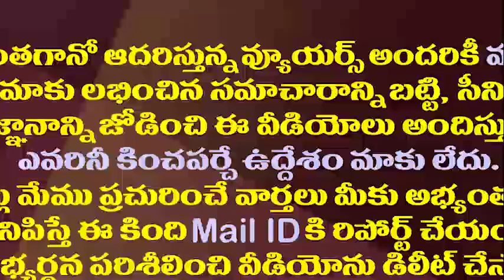వరుస దెబ్బలతోనూ మారని చంద్రబాబు తీరు||No change in chandrababu political strategy